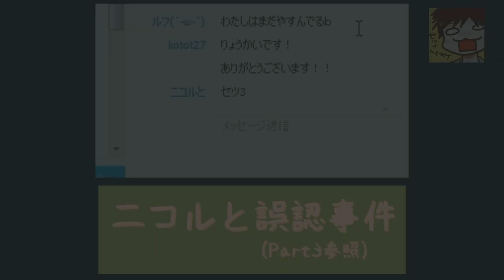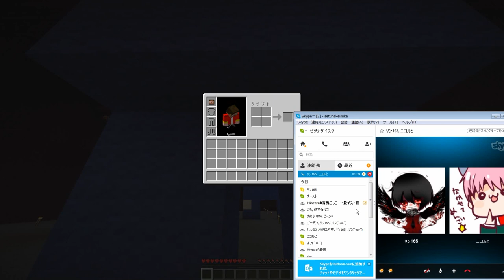みんなひろし！マイクラで青鬼ごっこ！(セツケイ視点) Part4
あえてソロで逃げようとした俺に襲い掛かるフラグ！

通話相手のアカウント

魔王魂
効果音ラボ
Senses Circuit
ニコニ・コモンズ
H/MIX GALLERY